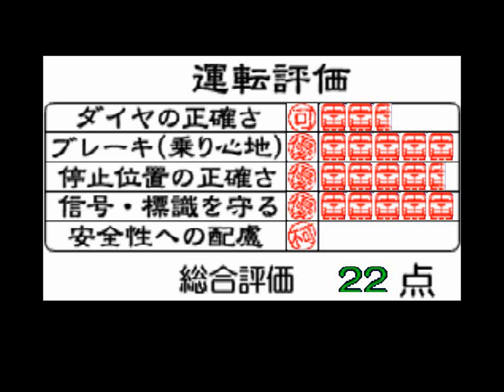Densha de Go 64 - Nintendo 64 - Tokaido Main Line (JR Kobe Line) - 223-1000 Series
Esse é o trecho Osaka - Kobe, da linha Tokaido Main Line (JR Kobe Lne), do game Densha de Go! 64, lançado pela Taito em 1999, para Nintendo 64. Nesse vídeo, temos essa linha e o final do game com o trem da Serie 223-1000.